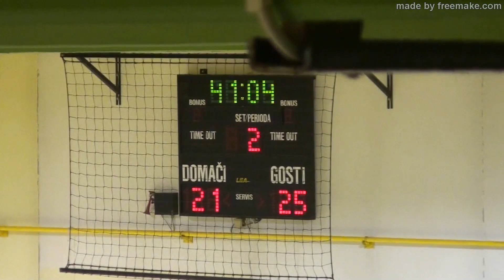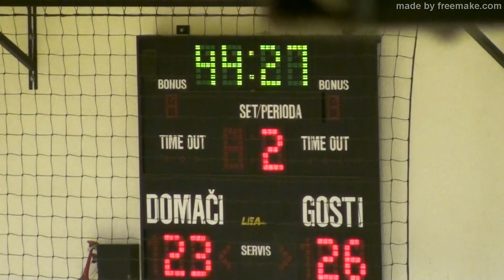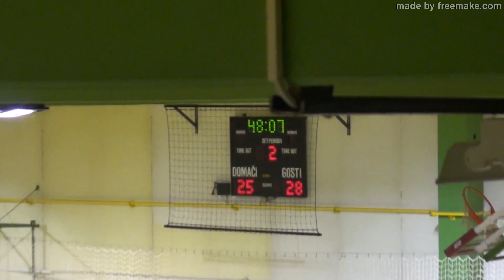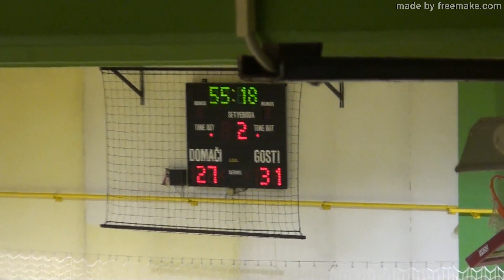04. KROG - 2020/2021: 1.B SRL - MOŠKI: RK DOL TKI HRASTNIK : RK BREŽICE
Video posnetek tekme 04. kroga 1.B SRL - MOŠKI med RK DOL TKI HRASTNIK : RK BREŽICE. Več informacij o tekmi na